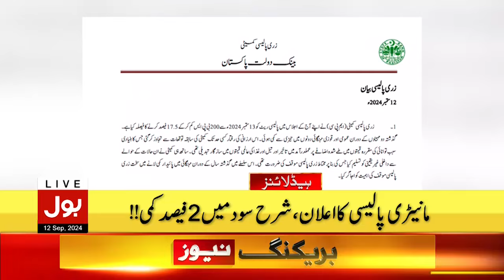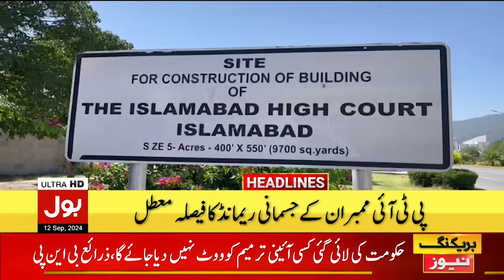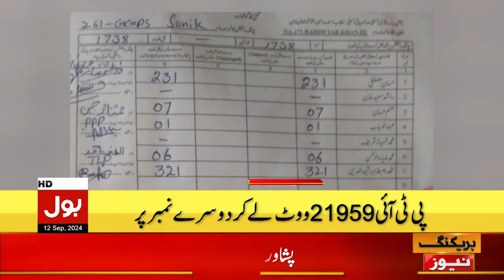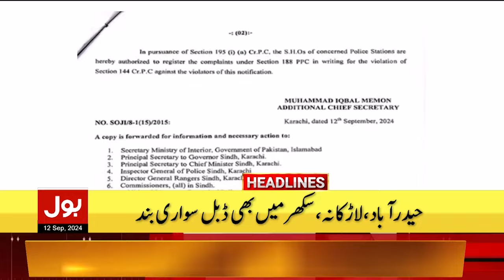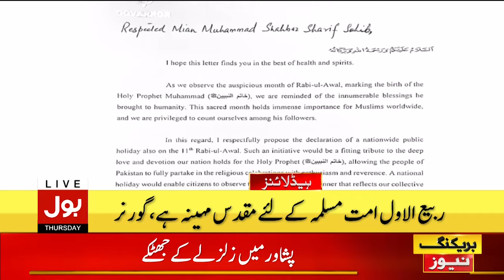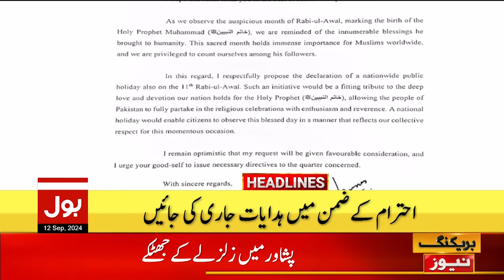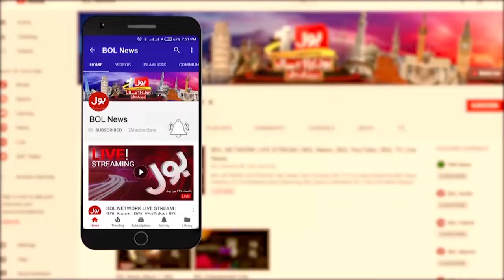Physical Remand Of Arrested PTI MNAs Decision Suspended | BOL News Headlines At 11 PM | PTI Updates